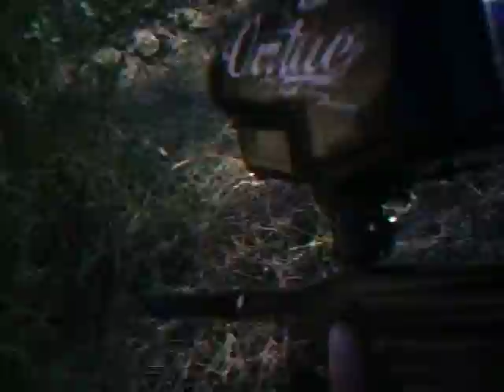06 evil minion vs proto rail10 snapshooting practice!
My brother and I snap shooting on our field!!